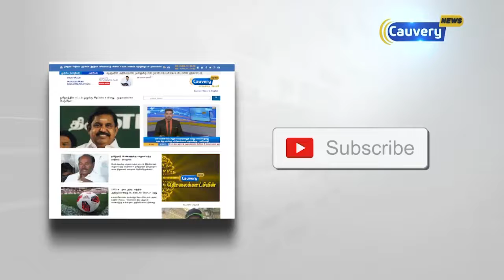இருசக்கர வாகனத்தில் சென்ற நபரை கொலை செய்த மர்மநபர்கள்